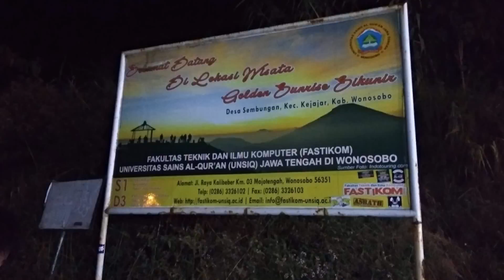Ngetrip Dieng yang lagi ngehits